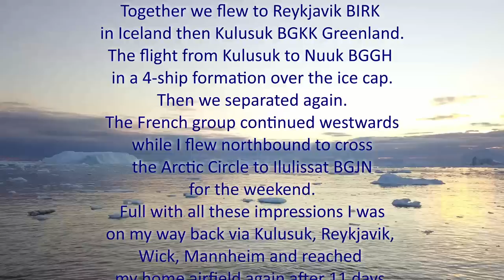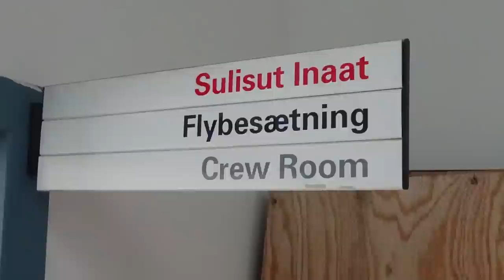RV-8 Greenland Tour 2022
A weekend trip to Greenland - took me 11 days!